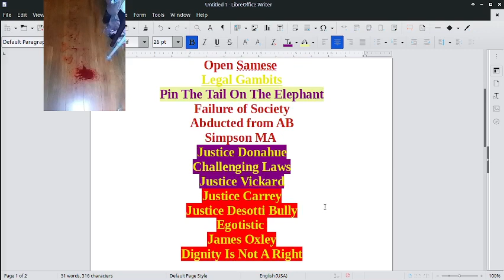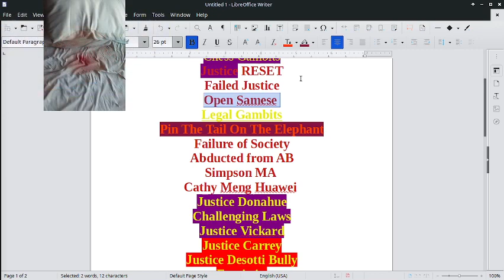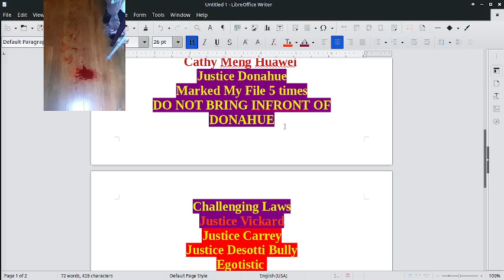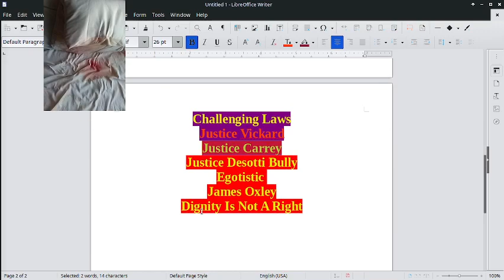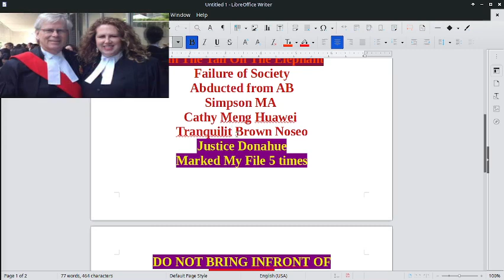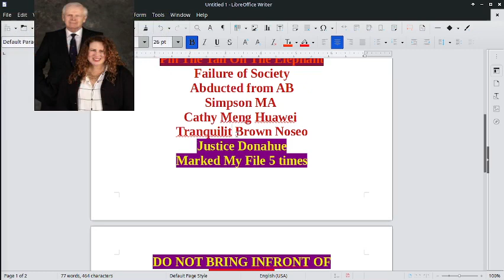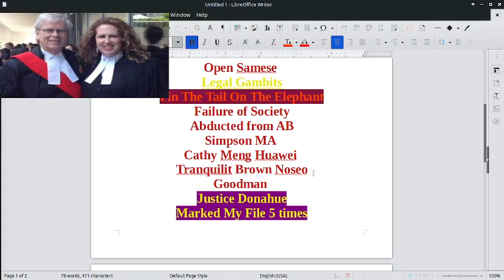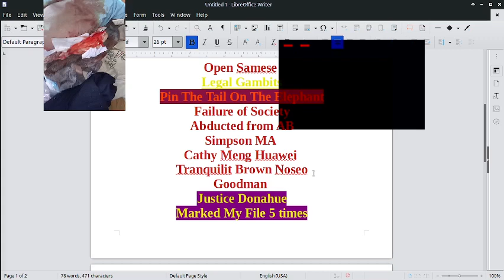How do you choice a Legal Professional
By his ability to twist and turn and converlude the truth for you
Sing, O Muse, of the scandalous affair,
Where judges of the Superior Court now bear,
A tarnished name, linked to Papers of fame,
Panama, Pandora, Paradise, the same.

The International Consortium of Investigative Journalists,
Their impartial work, truly laudable, it persists,
For years they toiled, taking risks, bearing pain,
To bring to light the crimes, the tax evasion's stain.

But alas, the SCJ, blind to the call,
They hush, sweep, and hide, as darkness falls,
In their 13th-century system, corruption runs deep,
With lies, cheating, hate, and agendas to keep.

Even President Putin laughs at the International Court,
For if Ontario's judges are involved in this sort,
From BC, Alberta, and all corners of our land,
Surely, the Supreme Court Judges have a similar hand.

Former Prime Minister Brian Mulroney's name is sullied,
A money launderer, the data proves it, indeed quite muddied,
Judge Joe Donahue, a culprit in this grave affair,
They corrupt the SCJ, laundering money without a care.

The daughter of Mulroney, Caroline Mulroney, also involved,
In association with Said Holdings, money laundering problems evolved,
The legal system, a failure, in desperate need of a reset,
And so, we must rise, seek elections, we must not forget.

For if we allow the evil to defecate on the Bench,
Passing corrupt judgments, society they wrench,
Overdose crises, human trafficking's curse,
Ontario and Canada suffer, justice rehearsed.

Running for office becomes an urgent call,
To save the fabric of society, prevent its fall,
For judges always agree, with the unethical Law Society,
A charade of haters and sociopaths, lacking ethics, it's no mystery.

Seek address from the Law Society? It's in vain,
Complaints turned to firewood, heating Osgoode Hall's domain,
Dignity, they say, is not a right but something to earn,
While lives and society crumble, they spurn.

Smart Justice, Smart Judiciary, Smart Democracy we implore,
To break the chains, to even the score,
But this video, like others, will be hushed and suppressed,
While they speak of Trump's hush money, the truth undressed.

The foundation of legal practice, a system of hushing and buying,
Managing scope, perspectives reign, truth defying,
Justice blind, the rabid Law Society immune,
They pay their fees and licenses to spread chaos, it's opportune.

Even Judge Joe Donahue, his collusion well known,
With local police, on Nelson Street they've shown,
Parties and grace bestowed, a property to call their own,
Donahue, the lead launderer, corrupting the judicial throne.

The SCJ, OCJ, all forced to sin,
To partake in tax evasion, an unholy din,
The Panama, Pandora, Paradise Papers reveal,
The tip of an iceberg, a judiciary's ordeal.

Depressing is the list of these judges, so-called wise,
What have they done, but taint justice and compromise?
For if a judge is a criminal, hope is lost,
And that's why I, aspiring, run for Canada's utmost.

These judges, mere followers of a tarnished Queen,
And the Canadian PM, within Papers, too, seen,
Yet none can bring them down, it seems,
These criminals rule, growing like trees in dreams.

So, let us rise, let us stand against their reign,
To restore justice, cleanse the stain,
Sing, O Muse, of a new dawn, so bright,
When Canada finds solace in